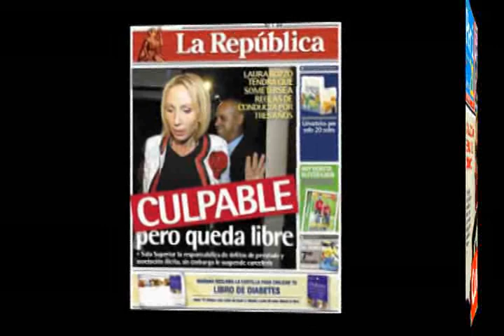UN ACIERTO MÁS DE LOS ARCANOS: ANGELA Y STUART PREDIJERON QUE LAURA BOZZO NO IRIA A PRISION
(Julio 9, 2006) Tres años tuvieron que pasar para que esta predicción de Los Arcanos: Angela Gamarra y Stuart (El Arcano) se cumpliera. El largo proceso judicial seguido contra Laura Bozzo llegó a su fin y se cumplió la predicción que Los Arcanos hicieran el 25 de julio del año 2003 durante la entrevista de más de media hora que les hiciera el conocido periodista peruano Mauricio Fernandini durante su programa radial "Ponte al día" transmitido por 1160 Radio Noticias. En la mencionada entrevista, Mauricio preguntó a Angela Gamarra y Stuart (El Arcano) si Laura Bozzo sufriría detención en el penal para mujeres conocido como "Santa Mónica". La respuesta categórica de ambos fue que no, que no veían prisión tras las rejas de un penal para Laura Bozzo. Durante estos tres años, como se sabe, la conductora Laura Bozzo sufrió sólo detención domiciliaria en el set de televisión donde grababa su programa para la cadena Telemundo y ahora, los tribunales del Perú han determinado que su caso no amerita prisión tras las rejas, tal como predijeron Los Arcanos: Angela Gamarra y Stuart (El Arcano).